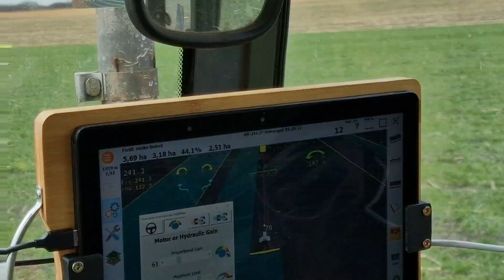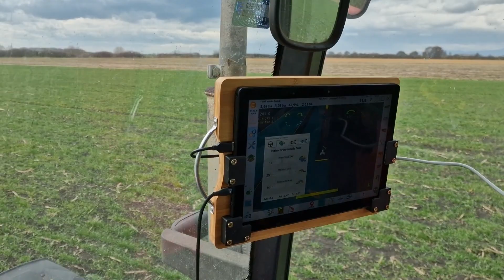AgOpenGPS magyarul McCormick CX105 dalbo hengerrel házi készítésű automata kormányzással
nagyon szépen működik ebben a gépben is a rendszer